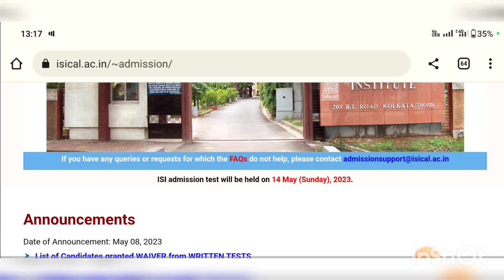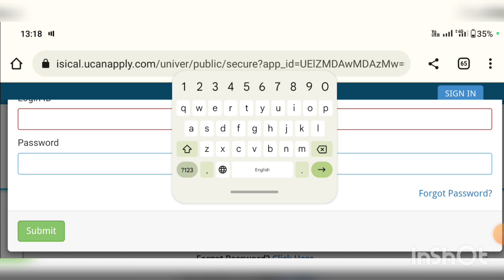ISI ADMIT CARD RELEASE 🔬👩‍🔬🧪🔭 | HOW TO DOWNLOAD ADMIT CARD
CMI Books link 🔗

The Query:-